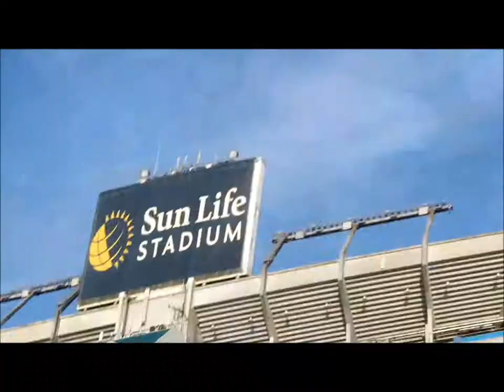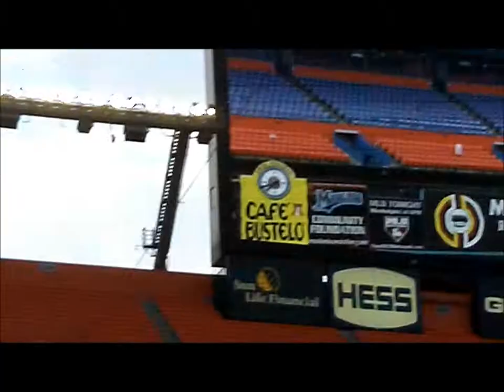PREMIO, PREMIO, Pre-Pre-PREMIO!!! (7.9.11-Day 9)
Part 2 of day 9 of the vlog and we go to the marlins game! and we come out on the big tron! pretty awesome plus some awesome facepaint!